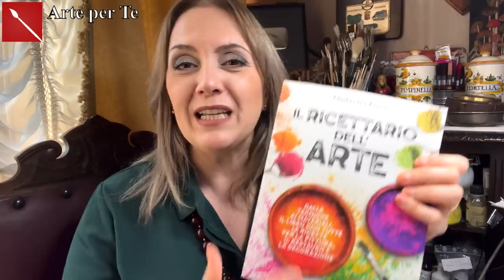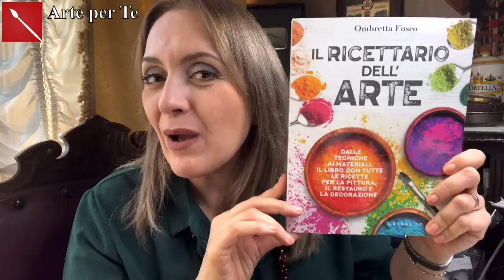Calendario dell’Avvento in Stile Nordico! Bellissimo! ( Riciclo creativo/ Natale) Arte per Te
👩🏼‍🎨❤️PER NATALE REGALA IL MIO LIBRO! Lo trovi qui:
e in tutte le librerie d'Italia!